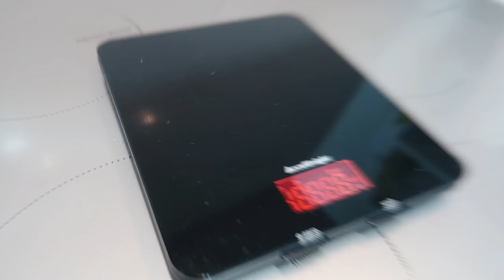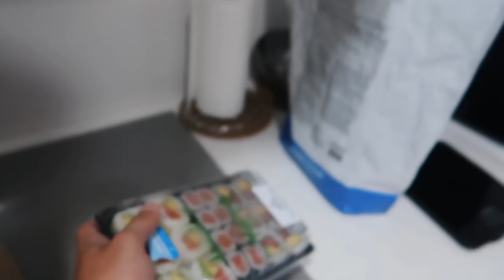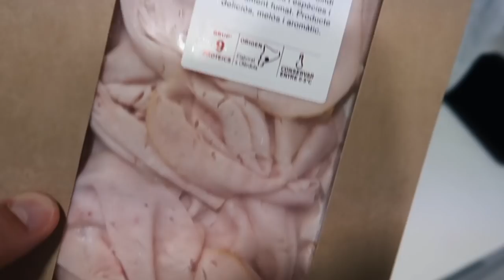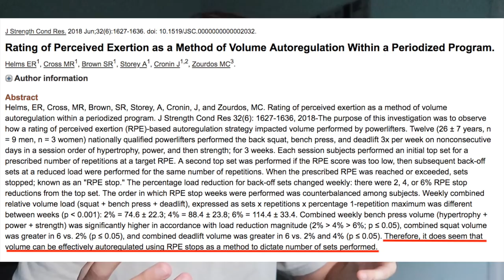Inizio la fase di MASSA! (aumento massa magra)